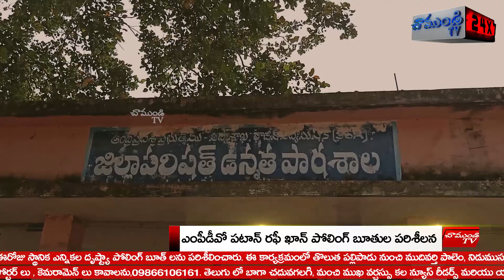ఎంపీడీవో పటాన్ రఫీ ఖాన్ పోలింగ్ బూతుల పరిశీలన / INDUKURPET / NELLORE / CHAMUNDI TV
ఇందుకూరు పేట మండల పరిషత్ ఆఫీసర్ పఠాన్ రఫీ ఖాన్ ఈరోజు స్థానిక ఎన్నికల దృష్ట్యా పోలింగ్ బూత్ లను పరిశీలించారు. ఈ కార్యక్రమంలో తొలుత పల్లిపాడు నుంచి ముదివర్తి పాలెం, నిడుముసలి ,కుడితిపాలెం, రాముడుపాలెం తరువాత గంగపట్నంలో ఉన్న పోలింగ్ బూతులునీ పరిశీలించారు. గంగపట్నం గ్రామ పంచాయతీలో ఎంపిడిఓ మాట్లాడుతూ ఈనెల 21వ తేదీన జరుగు గ్రామపంచాయతీ ఎలక్షన్స్ అలాగే అదే రోజు కౌంటింగ్ మరియు ఫలితాలు తెలుప పడతాయని చెప్పారు. రాబోయే స్థానిక ఎలక్షన్స్ ను ప్రశాంతంగా జరగాలని  మండలంలోని ప్రజలను  కోరారు.